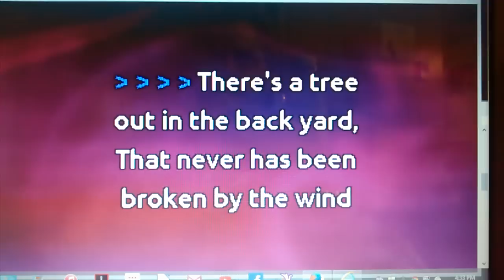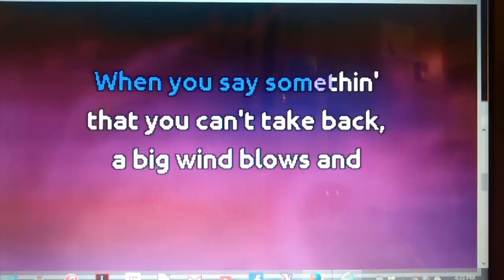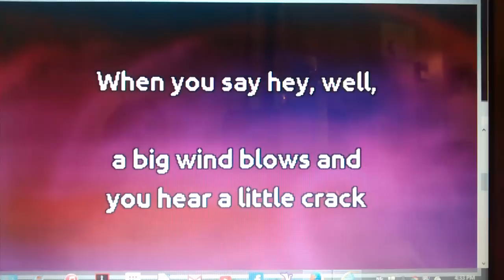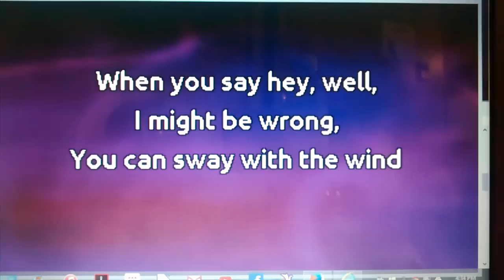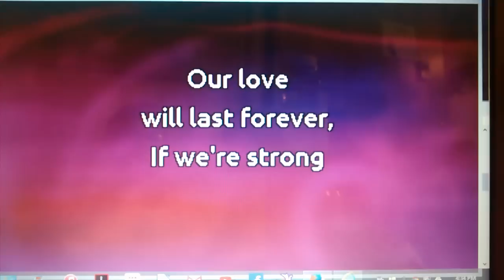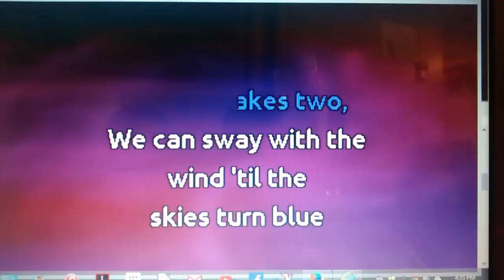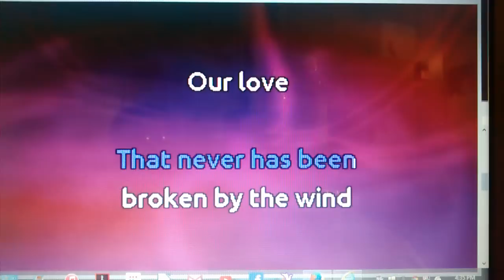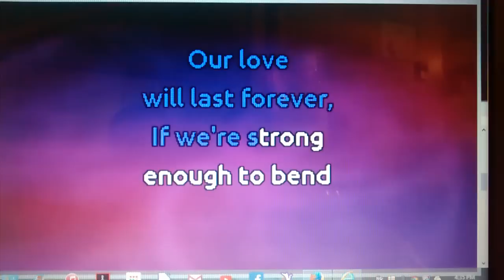Strong Enough To Bend Singer David Miller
country song